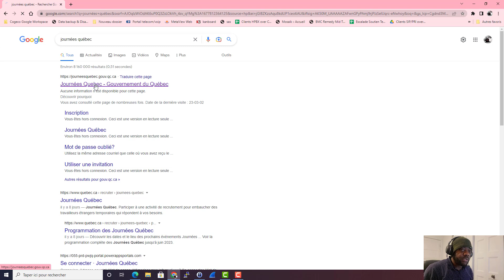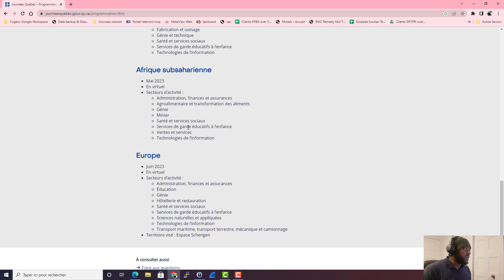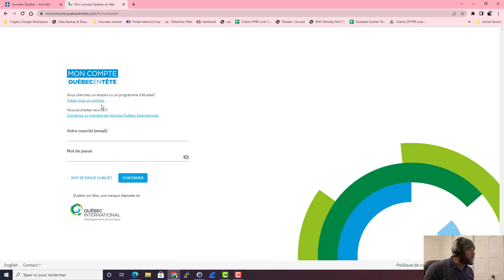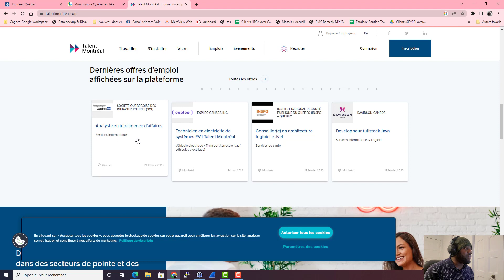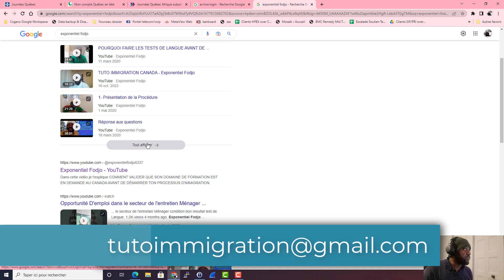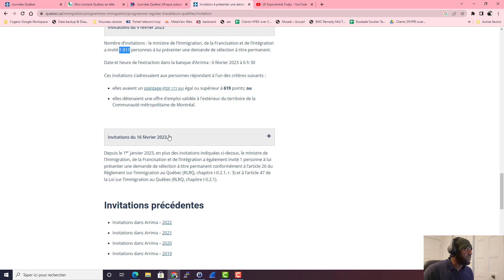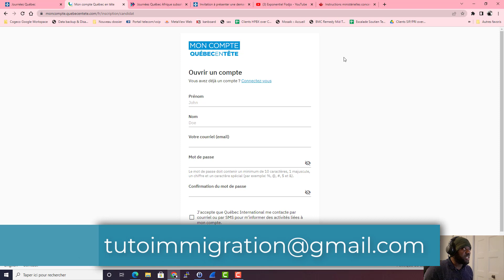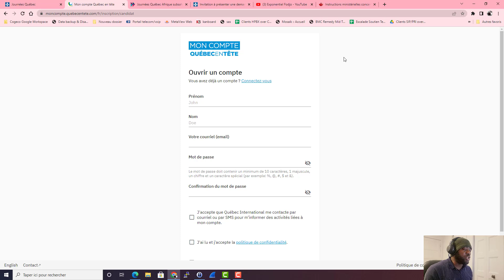Les événements de recrutement au Québec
Dans cette vidéo je t'explique je te partage deux éventent de recrutements à venir au Québec a ne pas rater
LIENS

Immigration canada pour les nuls est une chaine youturbe qui donne en détails les astuces et les outils nécessaire pour immigrer au canada.
Ayant constitué moi-même mon dossier d’immigration pour le canada, j’ai voulu démocratiser la procédure en donnant à toute personne qui développe un intérêt pour immigrer dans se beau pays de pouvoir constituer son dossier par lui-même sans intermédiaires. C’est bien dommage qu’en 2020 des gens dépensent encore des sommes extra ordinaires pour se faire aider alors que tout est indiquer sur les sites des différents gouvernements.
Je voudrais tout simplement dire aux gens qu’ils sont en mesure de faire cette procédure par eux même avec un peu de curiosité et de volonté .